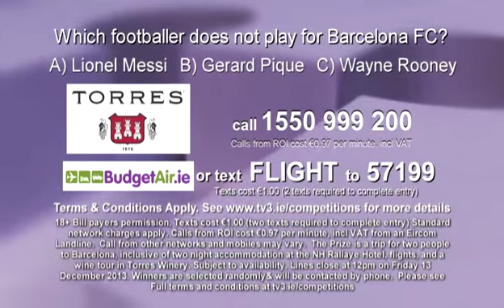Torres Competition on TV3's Xposé, 10th December 2013